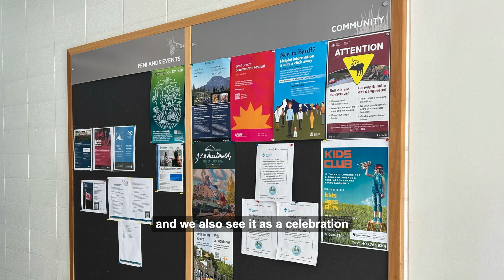LG Corporate Community Leader Award (2024)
This award will be presented to a business/corporate entity, or individual that has contributed to the development of active community leadership.

Award Criteria
- Demonstrates tangible commitment through corporate social responsibility
- Promotes and supports recreation and parks as a catalyst for healthier and
more active communities
- Supports community development strategies toward more active living